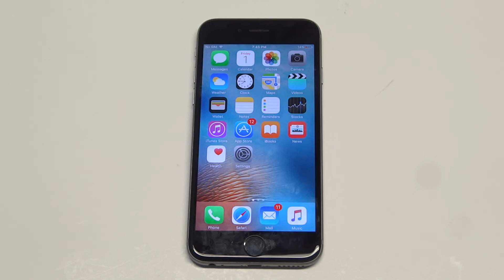Iphone 6s Touch Screen Unresponsive Fix - Fliptroniks.com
If your iphone 6s touch screen is unresponsive you should first

1. Clean off your iphone 6s screen and then restart it (if your not using a screen protector your iphones screen can get greasy and oily which can cause touch screen problems overtime)

2. Try doing a simple restart on your iphone by holding the home button and wake or sleep button together (the reason this can work is that our phones overheat over time if there not shut off after being on for over 200 hours. So try restarting your iphone and see what happens)

3. If your iphone 6s touch screen is still unresponsive you can try either restoring it as new on itunes or doing a factory reset. Just make sure to backup all of your data before doing this

4. If your still having some issues you might need to contact apple or take it into one of there stores to have it looked at. Most of the time using our above listed tips will get your iphone screen working again. If you have apple care plus you can always get a replacement iphone 6s as well